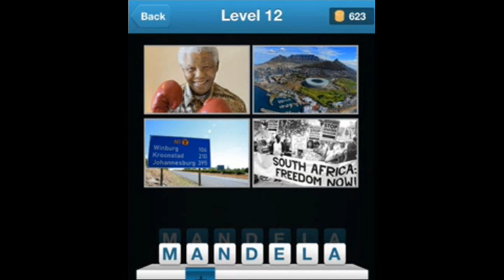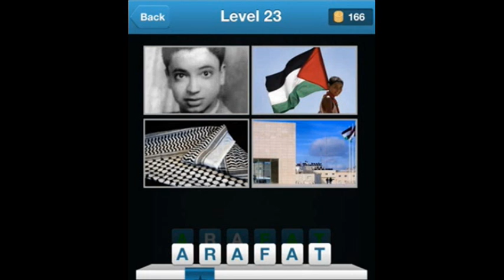History Quiz Answers iphone, ipad, ipod touch Level 1-50